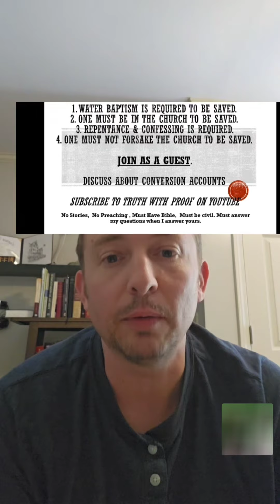One Must Be Baptized to be justified...Forgiven, released from bondage, Saved.